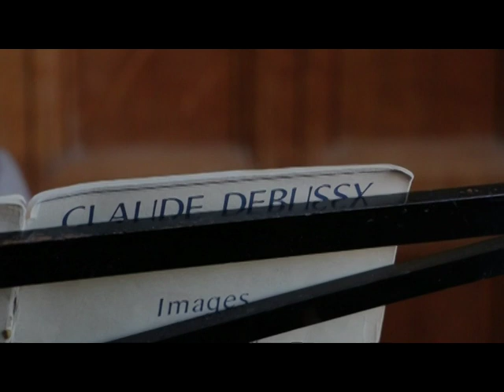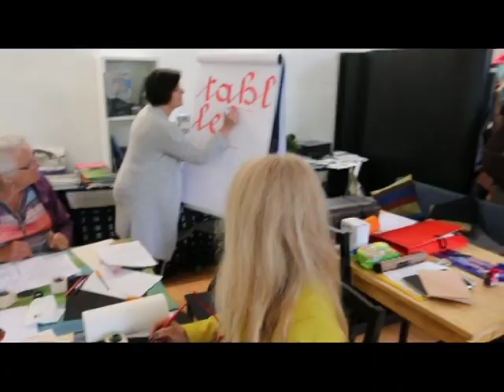Musique à Varengeville sur Mer 2018 "Hommage à Debussy"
Musique à Varengeville sur Mer

Hommage à Debussy